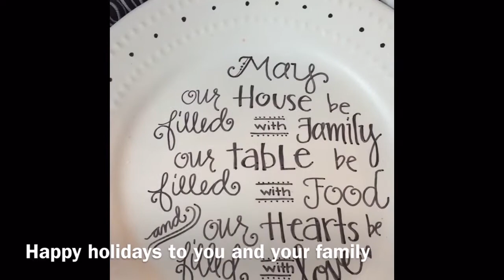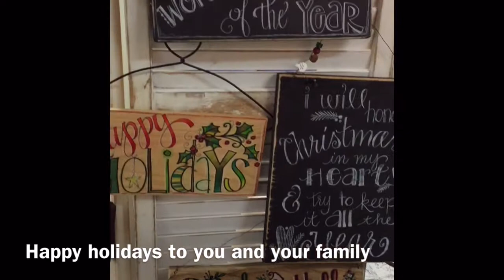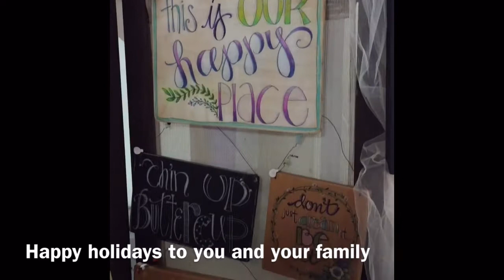Creator of cuteness